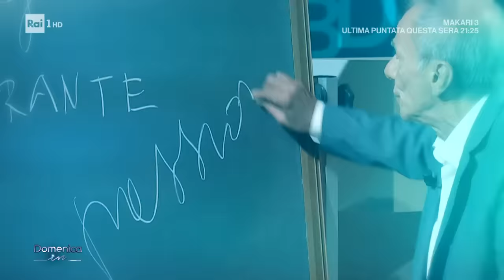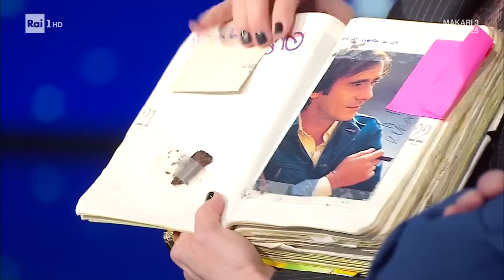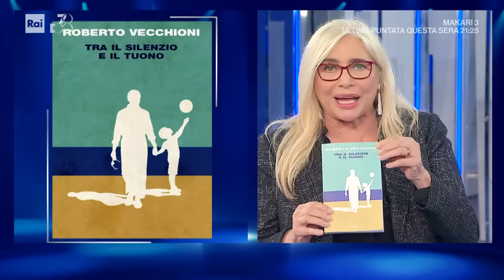Roberto Vecchioni - Domenica In 10/03/2024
- Roberto Vecchioni presenta il suo ultimo libro, "Tra il silenzio e il tuono".